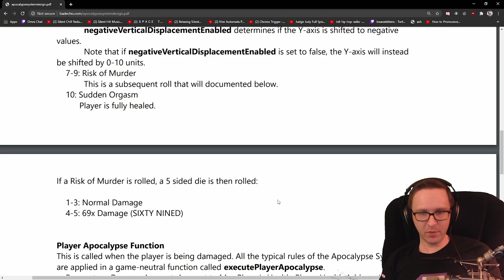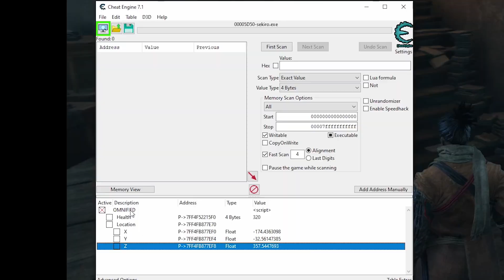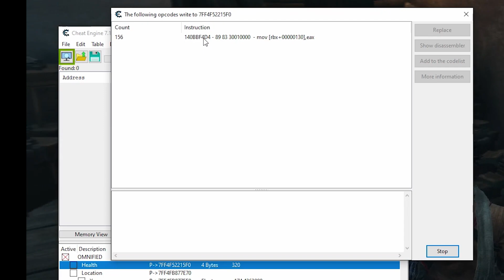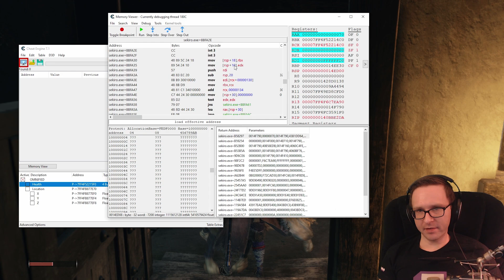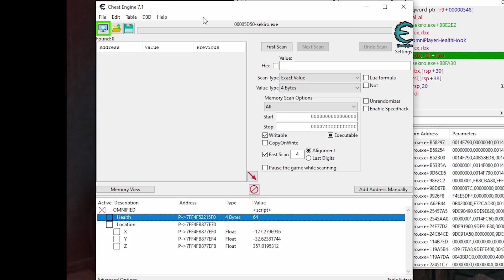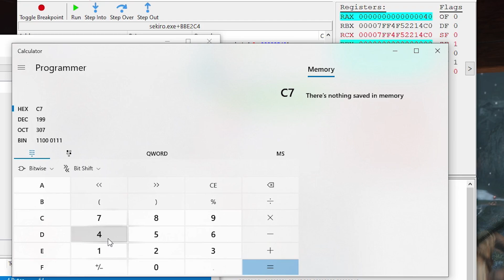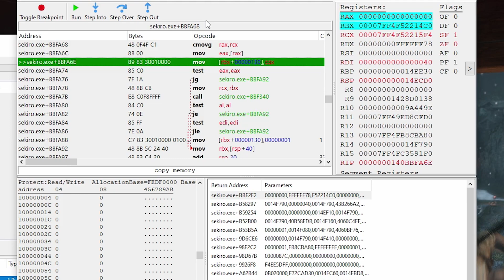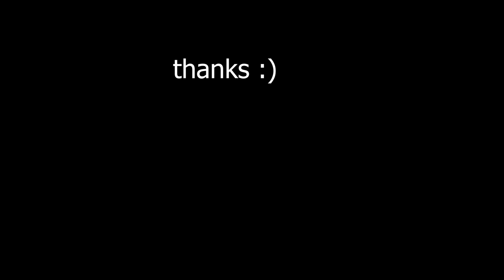Let's Hack Sekiro! Omnified Hacking Log: Damage to Player - Part 3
This is my first ever 'Let's Hack!' series for a game I'm Omnifying on YouTube! These are a completely unscripted look into what I get up to when I'm making a game Omnified.

This third video is a big step up in terms of the learning curve. I show you the beginnings of hooking Sekiro up into my Apocalypse system, which basically Omnifies how damage is dealt to a player. This system is game-neutral and can be plugged into ANY game!

Hooking the game up to the Apocalypse system requires finding where the damage is calculated and applied to the player's health when the player is receiving damage. This video shows you how I find this bit of code.

If you want to see what the Omnified game looks like when it is all complete, you can catch it LIVE on my Twitch stream Until it's done, however, you can keep up to date on the Omnification process by subscribing to my channel!

If you want to hang out with me or my community, check out my Discord

And yes, I even have an Instagram account, check that out

Tools I use (throughout series): Cheat Engine, Notepad++, Visual Studio, Ghidra